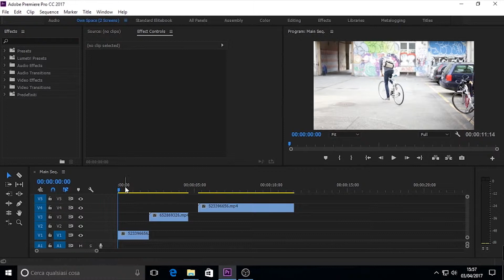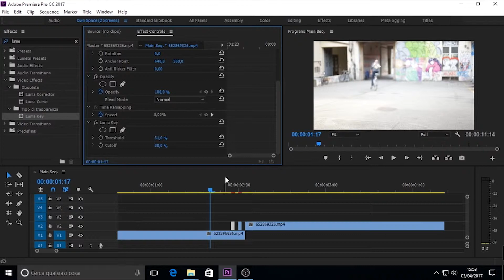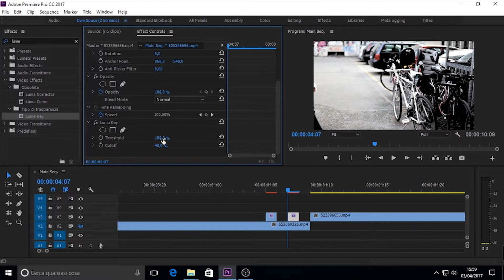Flicker + Luma Transition - Premiere Pro CC 2017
Tutorial Premiere Pro CC 2017: how to create an unusual flicker transition by adding the luma key effect to it.